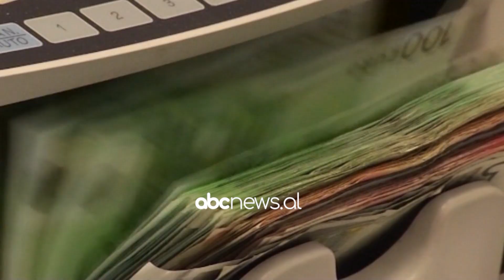Amnistia fiskale, Ibrahimaj: Jemi në fazë konsultimesh, draft për taksimin e pasurive të paluajtshme